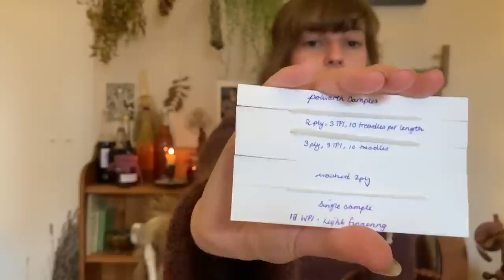The Ancestral Cræft Podcast - Episode 5 : The Feathered Friends MAL & The Autumn Equinox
Hello everyone, thank you so much for joining me for another episode. I can't thank you all enough for making this possible. All of the links are below and to my website where you can find shownotes and links to my various social medias as well as directly to the ravelry group for the Feathered Friends MAL.

Warm blessings and hugs, Alexandra.

Supplied by Audionautix 'Sailors Lament' and 'Acoustic Breeze'